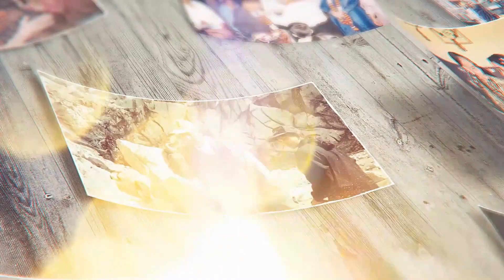भजन - मेला प्रेम का लगता रहे बार- बार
Hare Krishna !!